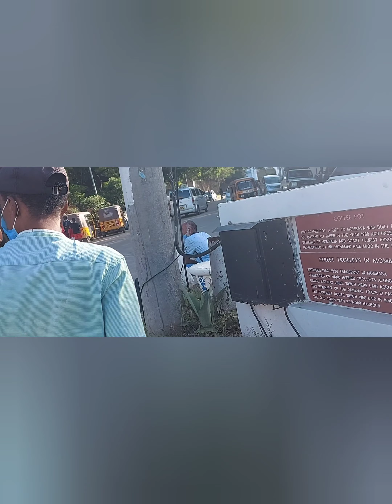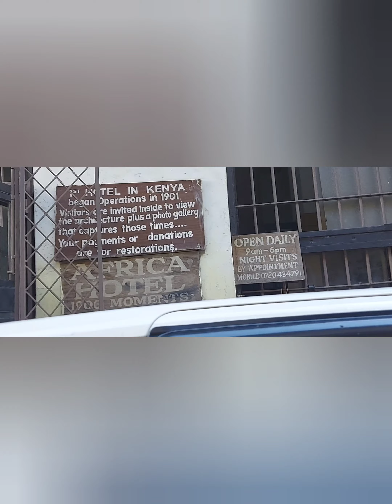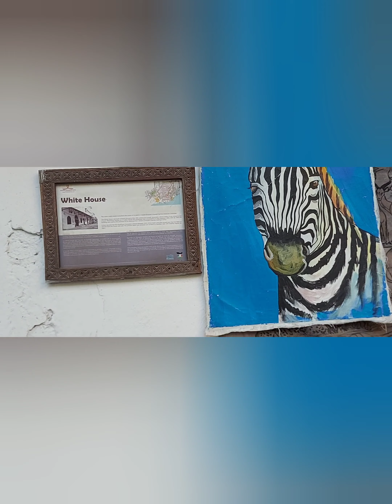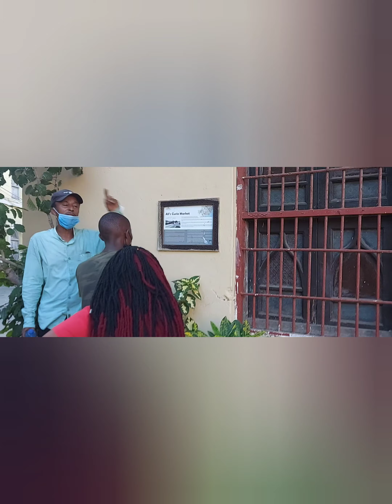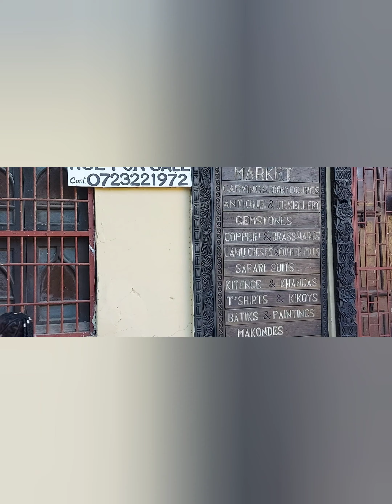THE FIRST CAPITAL CITY OF KENYA